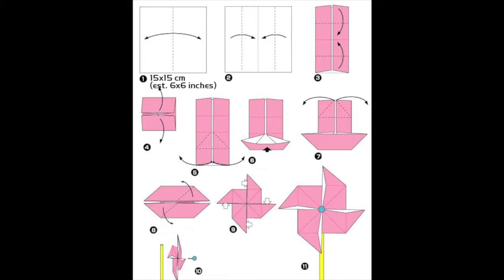Mac Pro Fan Pinwheel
Just got my new Mac and the built in fan just inspired me. The pinwheel is kinda relaxing to watch while working :-)